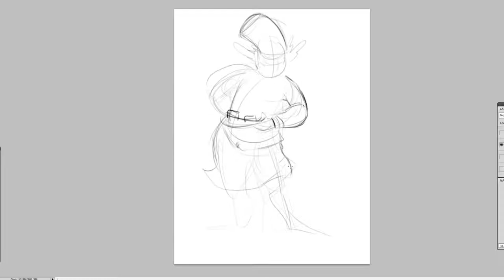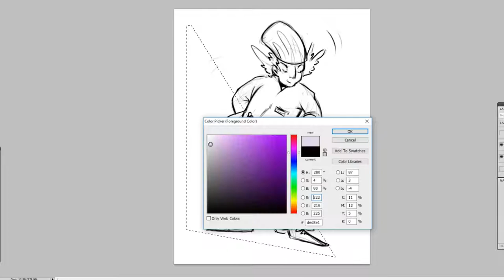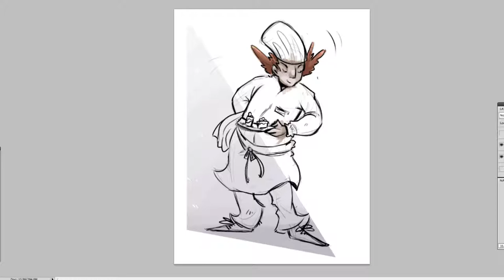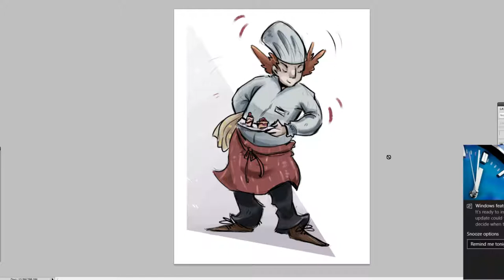Head Chef !character sketch! [timelapse]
Time for another little timelapse, cooked little character design today.

Original drawing time - around 20 minutes